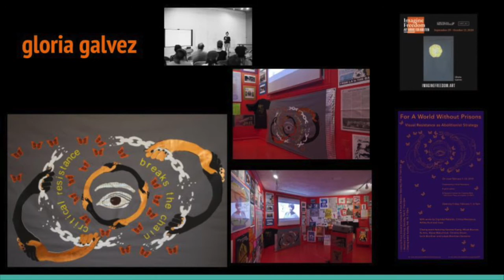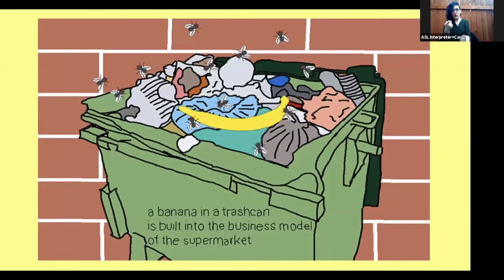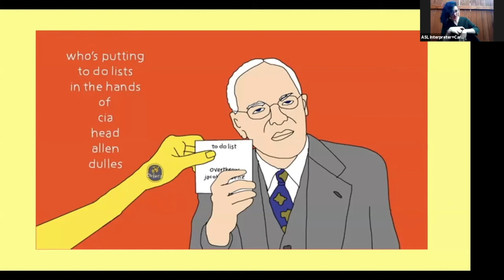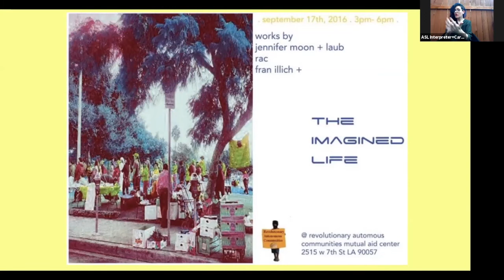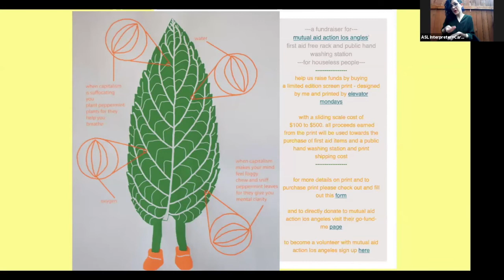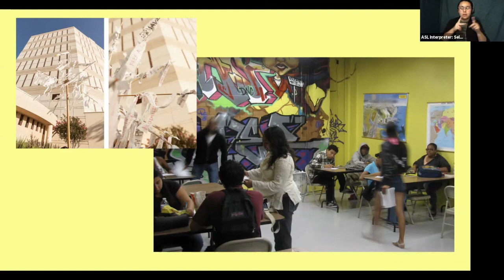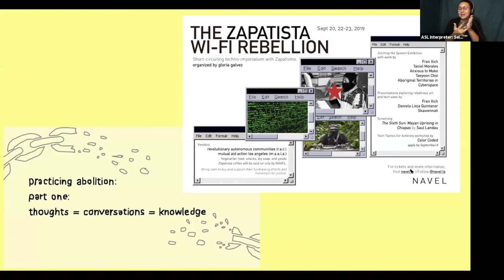gloria galvez "Making Abolition Irresistable" webinar presentation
gloria galvez presentation from "Making Abolition Irresistible, a webinar on Abolitionist Organizing and Arts Praxis," hosted by Critical Resistance, as part of "Imagine Freedom: Art Works for Abolition"

Tues, Sept 22, 2020
4pm PST-5:30pm PDT/ 7-8:30pm EDT
Accessibility: ASL provided.

featuring:

Melanie Cervantes, Dignidad Rebelde

Event detail:
Come hear from artists discuss their abolitionist art practice! Working together to create images that envision freedom is an abolitionist practice, and we find that art that depicts freedom has the potential to be abolitionist and advance abolitionist creativity.

When oppression or state violence is the topic, without resistance and people’s bravery and brilliance on the stage, we inadvertently re-center violence and the prison industrial complex (PIC) as normal, as permanent, as legitimate. Yet when we make images of freedom the subject of our work, then we are practicing the radical imagination that abolition needs.

We are building and guiding the way to the abolitionist future and liberation with art that depicts free and powerful human beings.This has been a major contribution that CR has made in the last two decades to the anti-prison movement, and we invite you to join us for a discussion on how Art and Abolition intertwine in this way.

This discussion will feature an array of powerful cultural organizers who are helping us envision the world we want to live in and what we need to build to get there.